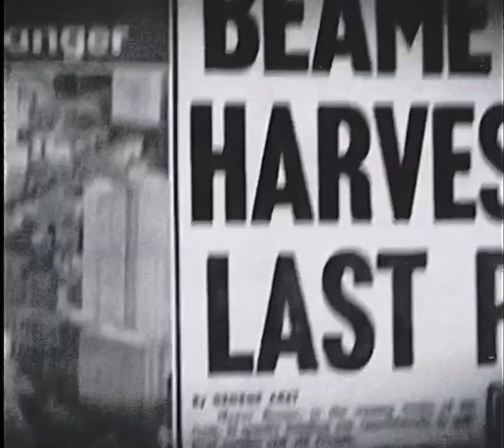[FREE] Flyin’ Cut Sleeves (Boom Bap, 9th Wonder, Pete Rock, J Dilla type beat)